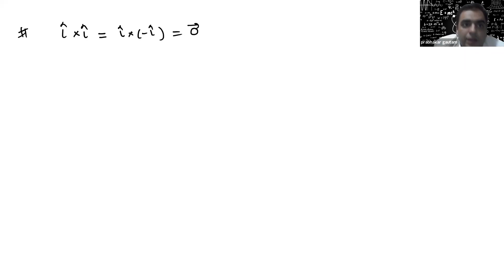Class 11 |Physics |Vectors L8 - Cross product and its properties |JEE |NEET |CBSE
Cross product of two vectors, right hand thumb rule, condition for coplanarity, area of triangle and parallelogram